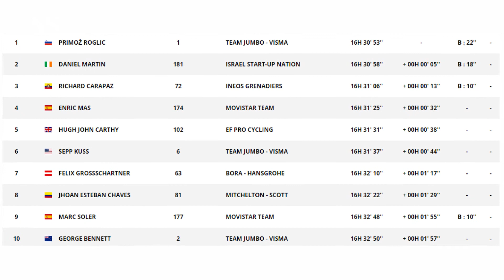Sam Bennett gana la cuarta etapa de la Vuelta a España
El irlandés Sam Bennett (Deceuninck) ganó al esprint este viernes la 4ª etapa de la Vuelta a España entre Garray y Ejea de los Caballeros, tras la que el esloveno Primoz Roglic (Jumbo-Visma) sigue líder de la general.